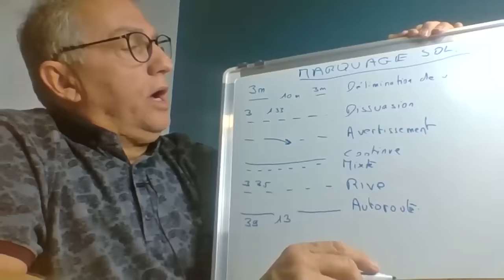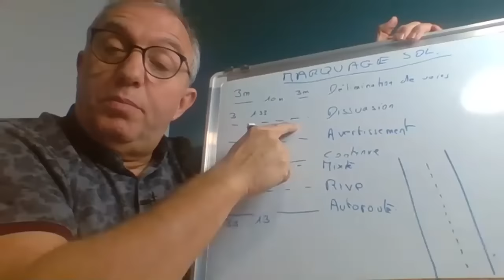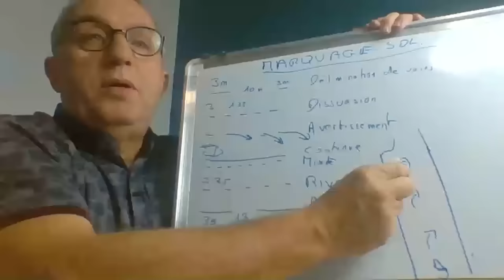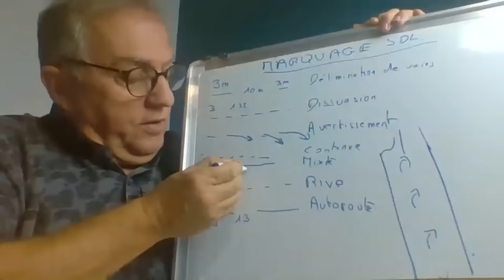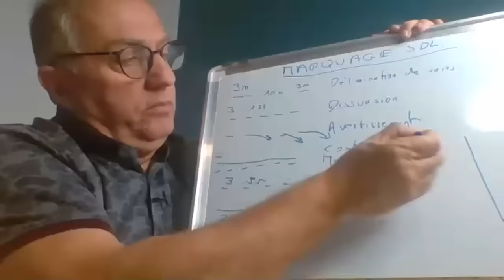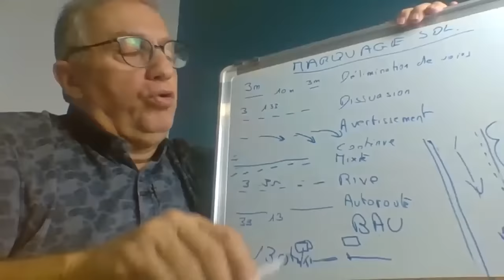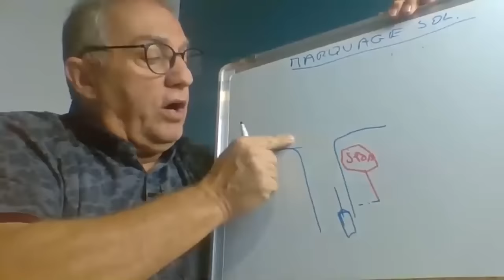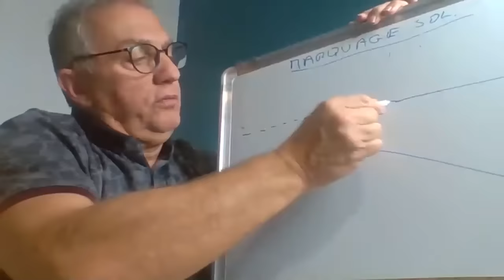LEÇON 38 _ LE MARQUAGE AU SOL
Ma formation en ligne 24/24 : en savoir plus et premium...

Salut à tous et bienvenue sur ma chaîne YouTube !

Je suis Antoine, moniteur d'auto-école depuis 39 ans. J'apprécie apporter mon aide à toutes les personnes qui ont des difficultés au permis.
Je partage mon savoir et mon expérience gratuitement dans des Lives YouTube avec 600vidéos, tous les mardis soir à 20h.

Je fais également des Lives YouTube ouvert à tous avec un tchat réservé aux membres qui ont rejoint ma communauté.

Si tu veux me recevoir mes vidéos privées, rejoint ma communauté en cliquant sur "rejoindre" en dessous d'une de mes vidéos, et prendre la 3e option, "Expert".

J'ai également ouvert un groupe de partage Facebook - "Groupe de permis avec Antoine" :

Pour ceux qui souhaitent obtenir plus rapidement leur permis, je propose également une formation : Cette formation, c'est plus de 150 vidéos pour le permis de conduire, voiture manuelle et automatique. Des PDF à télécharger et 23 fiches. Des évaluations avec corrections etc... je fais régulièrement des Lives/vidéos pour répondre à toute question de manière personnalisée !  J
Je propose également des fiches pratiques sur différents thèmes. Nous avons également un groupe WhatsApp d'entraide.
Si toi aussi tu souhaites faire partie de cette aventure et grande famille, voici le lien de ma formation :

Mes 4 fiches personnelles à télécharger gratuitement !

A bientôt sur ma chaine YouTube 🙂
Antoine